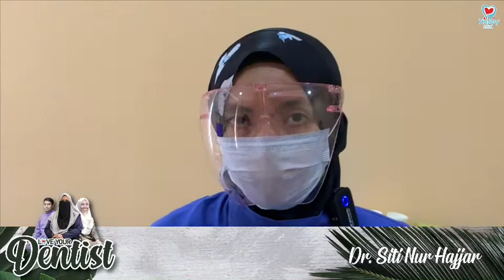LOVE YOUR DENTIST: CROWN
PASANG MAHKOTA GIGI BERSAMA DOKTOR SITI NUR HAJJAR.